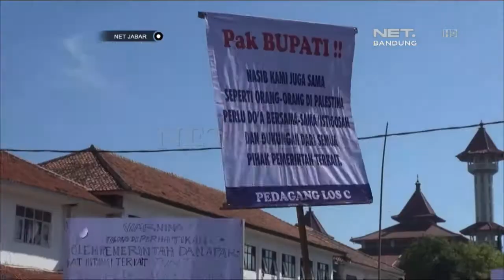NET JABAR - UNJUK RASA PEDAGANG PASAR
NET. JABAR  Ribuan pedagang Pasar Induk Cianjur Rabu siang berunjuk rasa di depan Kantor Pemerintah Kabupaten Cianjur menuntut penambahan trayek angkot menuju pasar dan penertiban pasar bayangan di pusat Kota Cianjur.